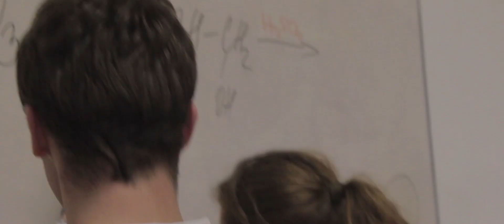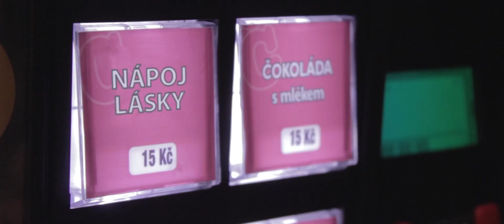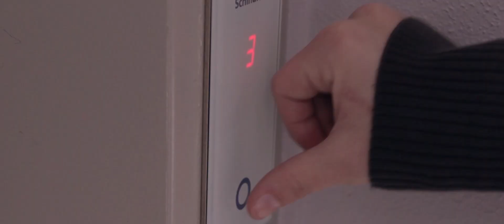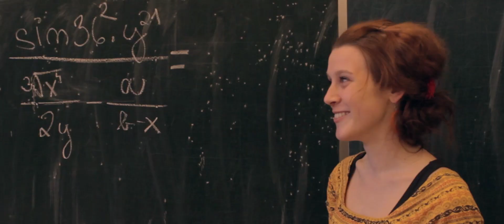Maturitní Video 8.A GVN - Valentýn